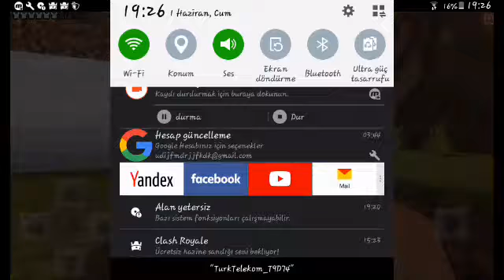Kampta 2 gün geçirmek ( hayatta kalma modu minecraft)